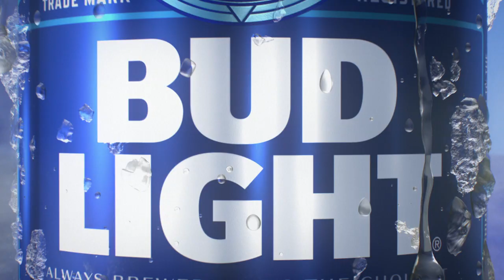OSU Roundup | Weekly Coaches Show With Kenny Gajewski and Josh Holliday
In this episode Cowgirl Softball head coach Kenny Gajewski previews OSU's super regional showdown with Texas

Josh Holliday looks back on George W. Bush's visit and the New Orleans series and looks ahead to the Big 12 Tournament